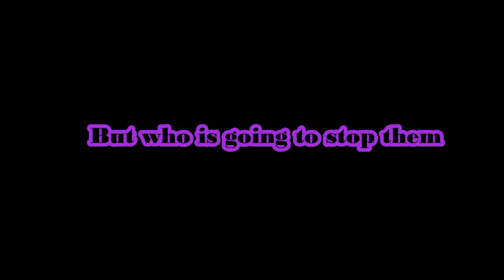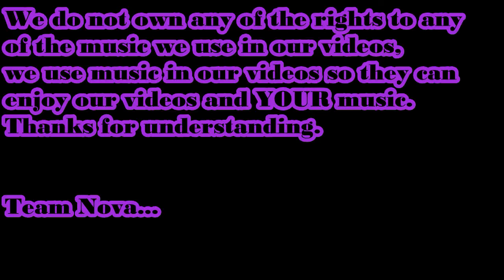1984 (A minecraft movie trailer #2)